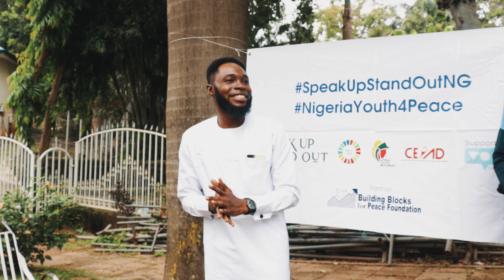Rafiu Lawal Speak Up Stand Out